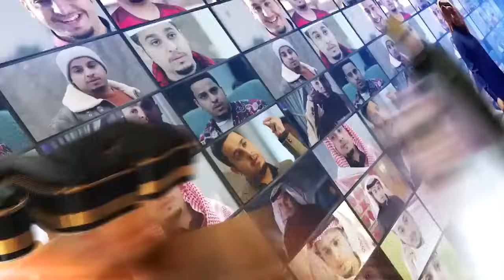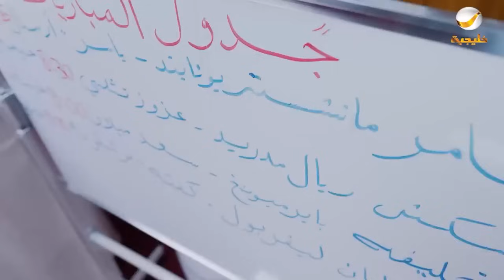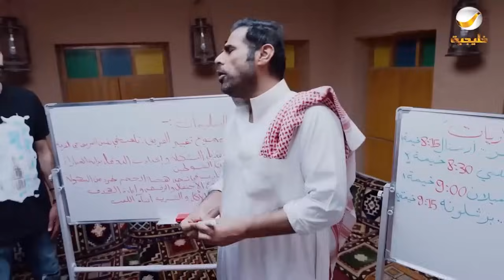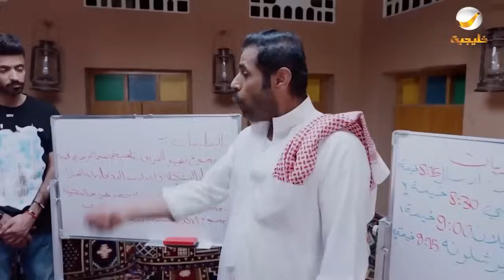حلقات مجمعة من مسلسل شباب البومب الحلقة 4